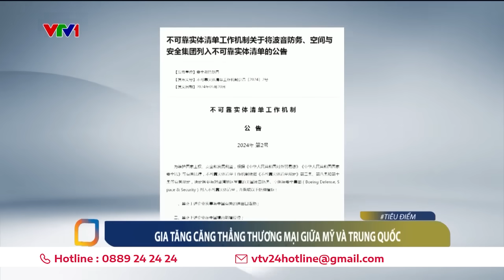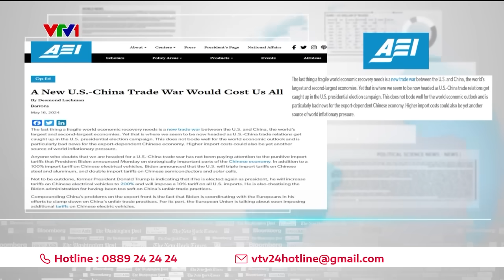Căng thẳng thương mại Mỹ - Trung tác động thế nào tới kinh tế toàn cầu? | VTV24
Căng thẳng thương mại giữa Mỹ và Trung Quốc khiến giới chuyên gia lo ngại sẽ có tác động nhiều mặt đến kinh tế hai nước và toàn cầu, tạo ra những bất ổn lâu dài.